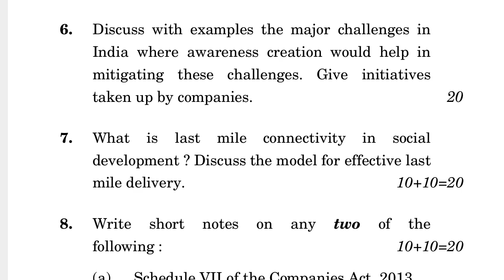MEDS-051 JUNE-2022 QUESTION PAPER IGNOU